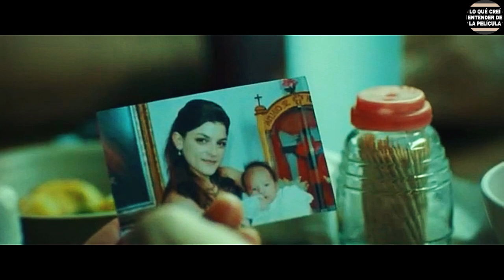NIÑ0 L3 H4C3 L4 D3S-P0-P0-L4-CI-0N 4 SU PROPI4 M4DR3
LA PELÍCULA SE LLAMA: ABEL

resumen peliculas
pelicula completa
pelicula resumida